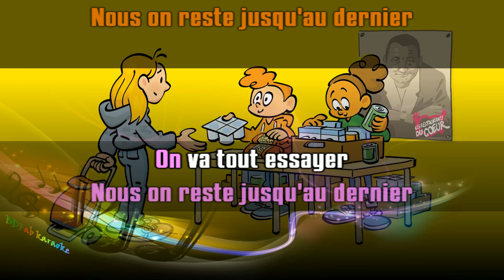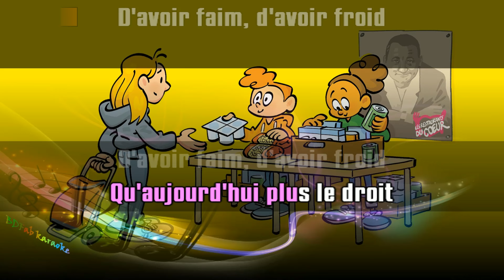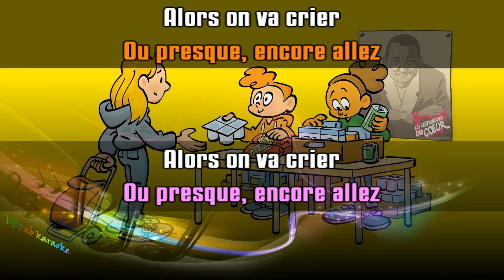Les Enfoirés - Jusqu'au dernier (chœurs) (2024) [BDFab karaoke]